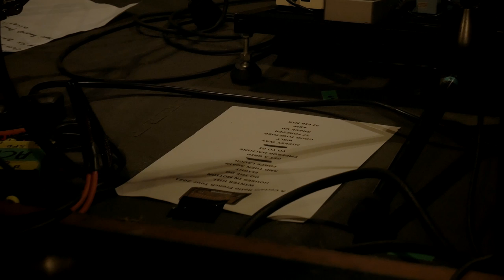A CERTAIN RATIO - Uncertain Rodia (live film 2021)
'Uncertain Rodia' is a live film recorded in Besançon, France in november 2021.

0:00 Winter Hill
2:50 Houses in Motion
8:13 Do the Du
11:40 Flight
17:55 And Then Again
21:20 Forced Laugh
27:04 Get a Grip
31:57 Emperor Machine
36:28 Yo Yo Gi
41:00 Mickey Way
46:16 Won't Stop Loving You
52:15 Good Together
59:30 27 Forever
01:05:55 Shack Up
Encore:
01:11:05 Knife Slits Water
1:16:50 Si Fermir O Grido

Directed by Sébastien Faits-divers.
Live sound recorded by Pete Smith
Mixed by Christophe Bride at Oxygene Studios, Salford
Lights by Skwale.

Thanks to Paul at Mute, and to La Rodia Crew